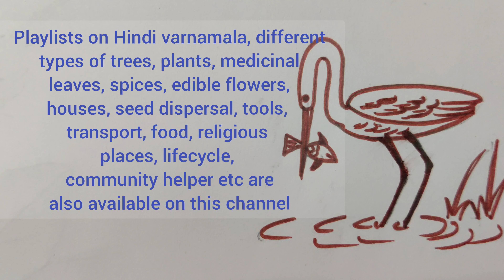Bagula drawing easy, Heron drawing easy, draw H for heron , Water bird drawing for EVS, ब से बगुला